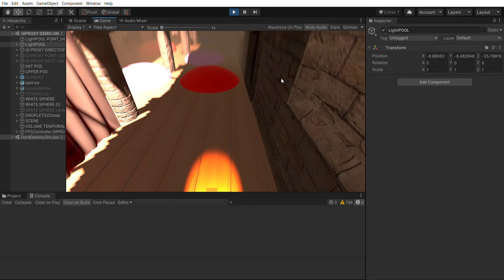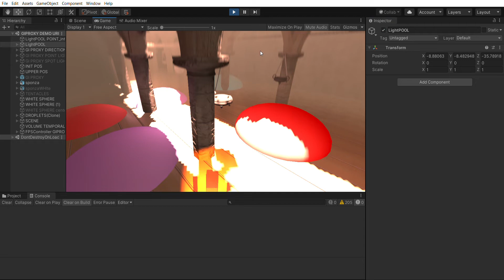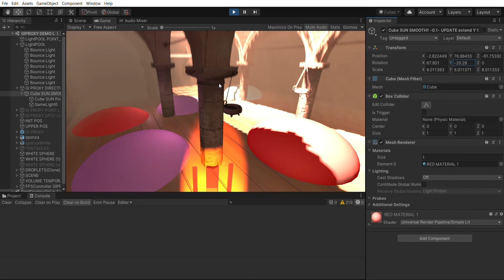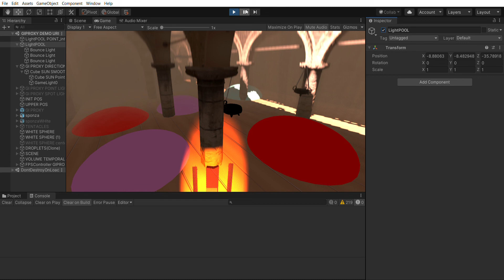Sky Master ULTIMATE URP - Ethereal used with GI Proxy and global illumination update rate regulation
Showcase on how to regulate the global illumination gains to make GI appearance less sudden.